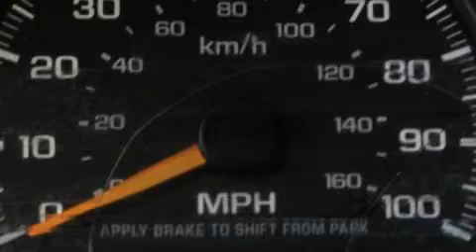Pre-Owned 2003 Chevrolet S-10 Ellwood City PA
We are proud to present this 2003 Chevrolet S-10.

 Year: 2003
 Make: Chevrolet
 Model: S-10
 Engine: Gas L4 2.2L/134

 Exterior: Summit White
 Miles: 146,883

 1019 Lawrence Ave.

 Preowned 2003 Chevrolet S-10 Ellwood City PA